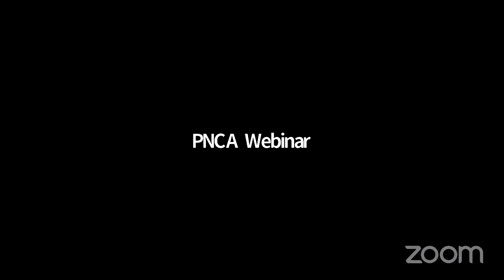see also: variable performance of a well-designed site index artist panel.